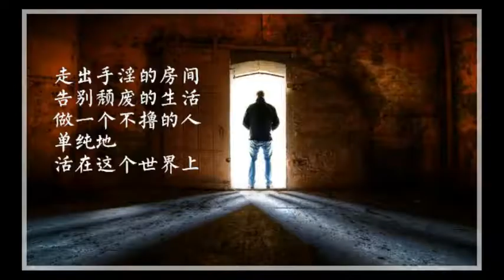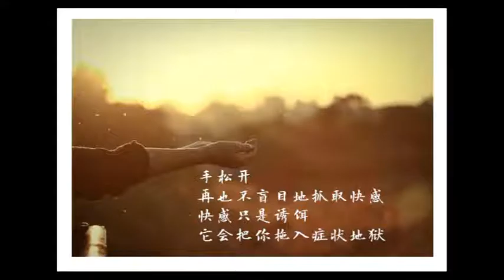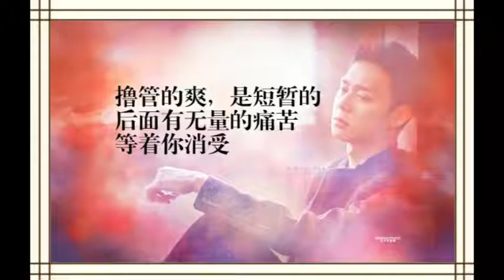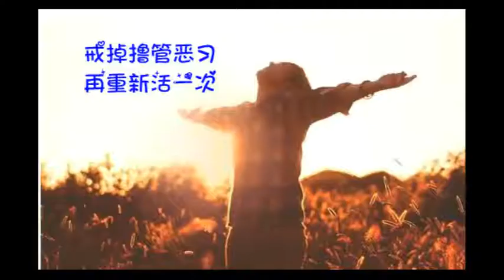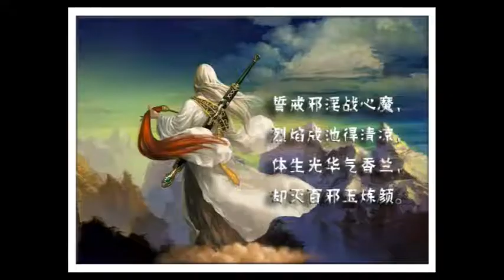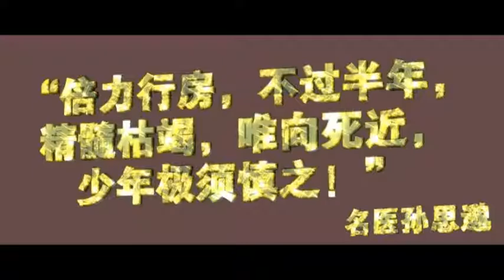培養孩子熱愛生命比成績更重要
中醫界有句話：“身體比大腦聰明。”就是說，身體對人的影響，要超過大腦的作用。比如說，人的生老病死，這裡面就是色身的作用，大腦多厲害，也阻擋不了這個過程。甚至晚上睡覺，白天幹活，這也是不能顛倒，一顛倒身體就生病。所以，古人講的，人只有天人合一，和大道相合。

人要順應自然規律。比如說小孩喜歡玩泥巴，他天性如此，他喜歡接觸水，接觸泥土，接觸大地，這就是他天性。因為大地是他母親，他能從大地那裡得到營養。你看人吃的，動物吃的，都來自大地。黃帝內經說，人鼻食天的五氣，嘴巴食地的五味。那地的五味是來自哪裡？來自泥土。中國傳說中說女媧造人，是用泥土造人。可以給我們啟發，人是大地的一部分。

再看中國，北方一般出帝王，南方一般出宰相。北方地理遼闊，泥土多，人多有大地的性格，就是豪放。那南方多水，南方人有水的性格，細膩婉約。大家去江浙一帶，多水，所以出才子佳人比較多。不管創作的文學，音樂，繪畫，都有水鄉風格。天地對人的影響，是很大的。

現在人教育孩子，走入一個誤區，專門開發大腦的智商，卻忽略了他天性的培養。人要接近大地，人是大地所生。一個經常和泥土接觸的人，是很厚重，甚至很有智慧的人。諸位會奇怪，開智慧和接觸泥土有什麼關係。智慧不關於文字，不關於大腦思維。

其實一個人越接觸自然，越靠近大地的人，他的品格越接近於道。還有句話，仁者樂山，智者樂水。越和泥土接觸的人，他信德比較足。山裡的農民，他比較講信用，直接表現，就是他脾胃很好。吃什麼都能消化。

以前有個富家小姐，生病了，奄奄一息，吃什麼藥都沒有用。後來來了個郎中，就在泥土肥沃的地方，挖開一個洞，把小姐放進去了，過了半天，她就甦醒，也有胃口想吃飯了。病人想要吃東西，就代表他還有救。過幾天，她就很好了。

現在要培養孩子，應該多讓他去接觸自然，接觸泥土，不要怕髒。以後他會更加熱愛生命。一個人熱愛生命，他的人生就有原動力。如果天天只會用大腦，那不愛生命，哪怕他以後讀書很厲害，但是他生命中就帶著缺欠。

人類天生對大地有熱愛，我小時，發現睡在黃泥土，睡在稻田裡，特別舒服。大地是人類的母親。大家要去思考，生命和大腦是兩個不一樣的概念。大腦思維越強，不代表他生命越燦爛。大腦是思維，是後天的造作，生命是天性，人要多開發天性的部分，那部分可以稱之為“般若智慧。”

那這句話，也可以給修行人思考。修行不是用大腦的功夫，你要去體驗。孝順父母，其實是他生命比較健康。那如果不孝父母，那時他生命出現缺欠，而不是他大腦思維有問題。

從小要給孩子培養一種仁愛天地萬物的精神，讓他能連接到大地，連接到祖先，連接到父母。這個很關鍵。包括年輕人，他突然會覺得，自己生命出現虛無，好像活著很沒勁。這就是他和大地，和母親，和祖先的連接斷了。那就去唸地藏經，去拜祖先，或者去孝順父母。